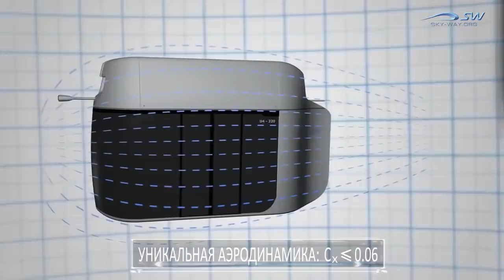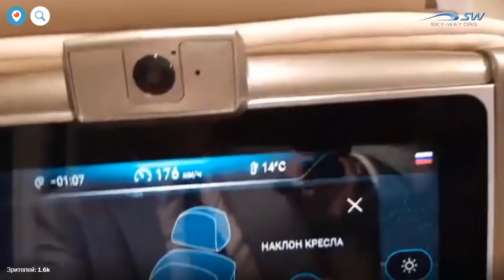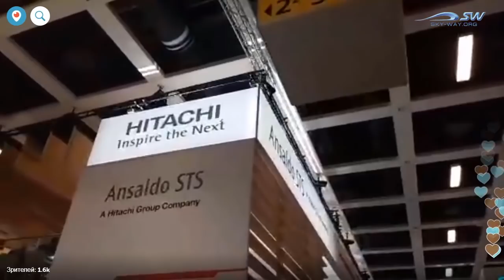НОВОСТИ SKYWAY INNOTRANS 19 СЕНТЯБРЯ 2018